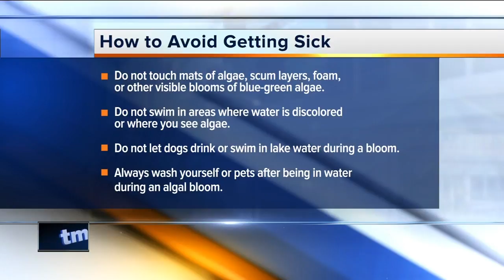Blue-green algae found at Veteran's Park lagoon